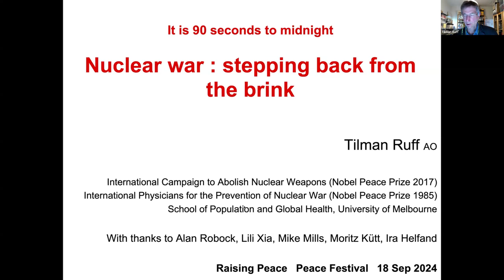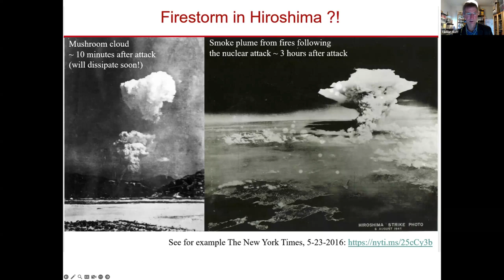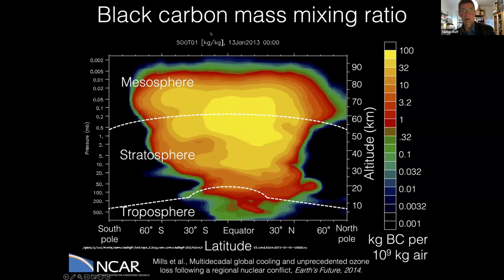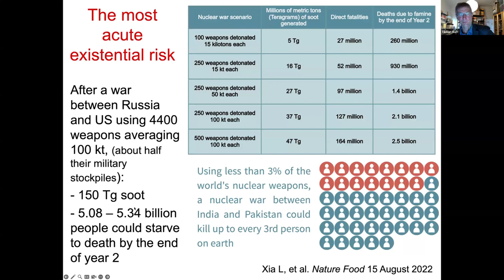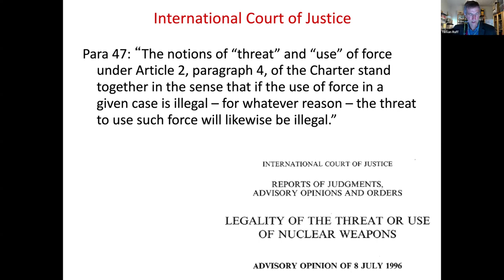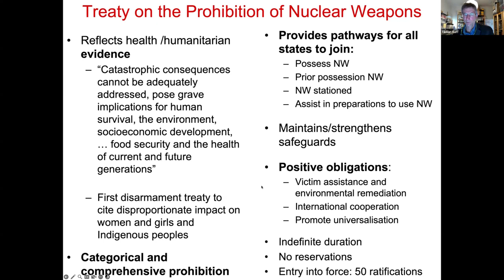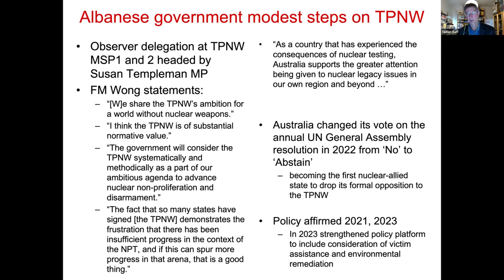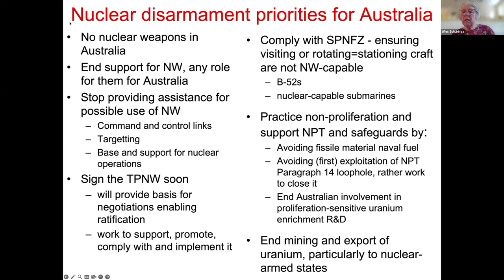Nuclear War: Stepping Back from the Brink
The world is now arguably closer to nuclear war than it has ever been. What happens if we go over the edge? How do we step back?

Speakers:
John Hallam – PND UN nuclear disarmament campaigner. John has been involved in nuclear disarmament and risk reduction at the UN since 2006.  John is a co-convenor in the Abolition 2000 Nuclear Risk Reduction Working Group and the Global No First Use campaign.

Prof. Tilman Ruff – Tilman has been a major mover in ICAN and the campaign for a Nuclear Ban Treaty for decades.  Tilman is expert on nuclear winter.

Aaron Tovish – Aaron has been active in many organisations at a high level since the 1980’s. Most recently he has been campaign director with Mayors For Peace. He is currently senior adviser to the No First Use campaign, and a co-convenor of the Abolition 2000 Nuclear Risk Reduction working group.